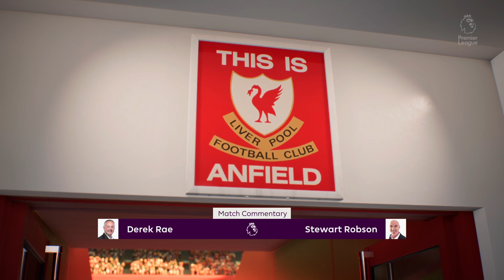FIFA 23 | Liverpool vs Arsenal - Premier League - PS5 Gameplay